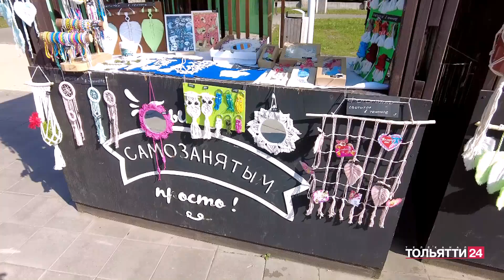«Новости Тольятти» 10.09.2024. Утренний выпуск